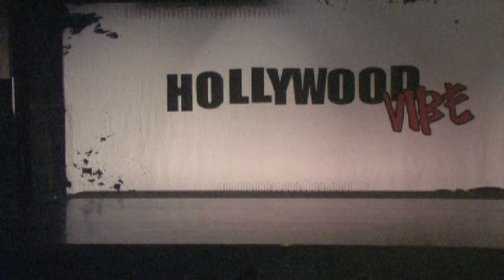Agoura Hills Dance "Titanium" @ Hollywood Vibe Feb 2013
Lyrical Jazz Trio, "Titanium"
Choreographed by Megan Wabby
Danced by Hannah Hamermesh, Rachel Murciano, and Milana Marsh
Costumes by Marcea
Dance Competition Weekend at Hollywood Vibe Feb 2013
Orange County